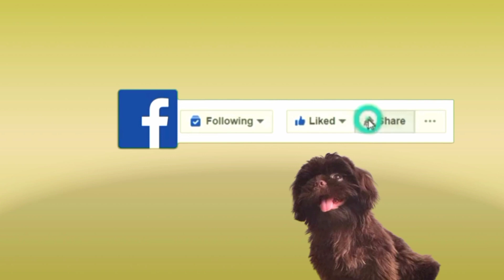Short Video Outro with Music